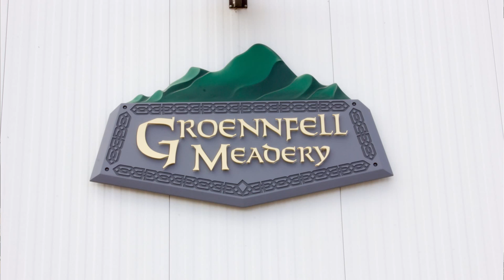Ask the Meadmaker: No, The Other Salvia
In which Ricky the Meadmaker answers questions about our packaging, growlers, using herbs in mead, and more.

We are an open source company; these videos are not monetized, and all of our brewing practices and recipes are free

If you want to try our mead, we now ship direct to about half of the US, head over or see if it’s available at your local store